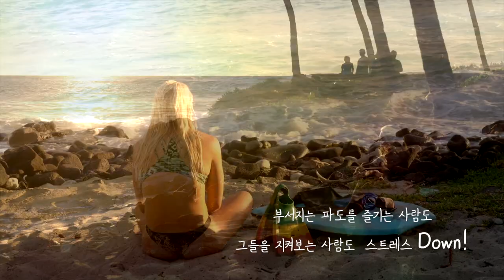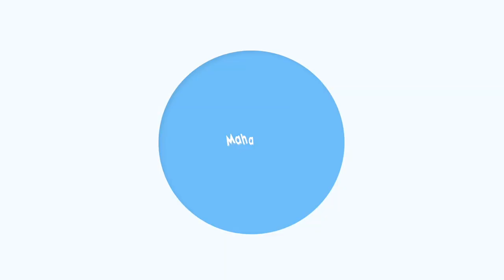빅아일랜드 호늘스 비치 - 하와이 최초의 바디보딩이 시작 된 곳 & 코나 선셋 포인트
ALOHA~ 알로하!~ 하와이 현지에서 오늘은 화산섬 빅아일랜드에서
만나는 유니크한 비치 " 호늘스 비치 " 를 소개 해드릴게요~
호늘스 비치는 서핑보드의 동생격인 바디보딩이 시작 된 최초의 비치이며
빅아일랜드 코나를 찾은 여행자들이 로맨틱 선셋을 만날 수 있는
선셋 포인트이니 빅아일랜드 여행을 준비하는 여행자라면
관심있게 보시면 좋을거 같습니다.
그럼 즐겁게 시청해주시고 오늘도 좋은하루들 되세요~